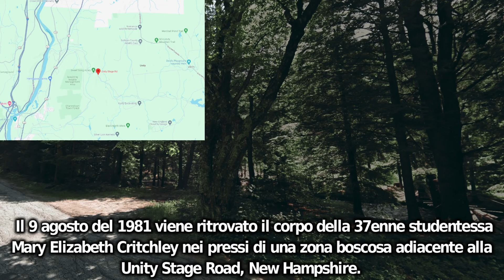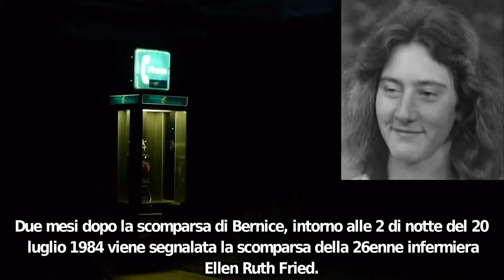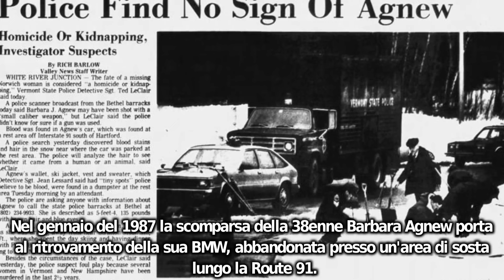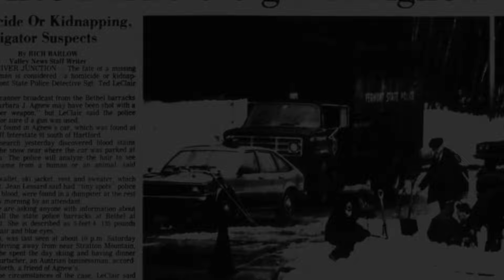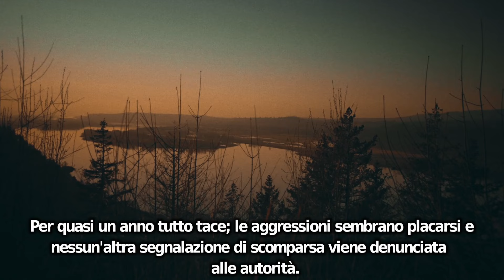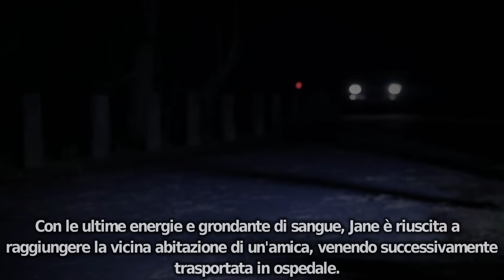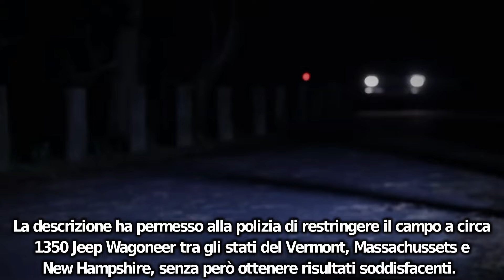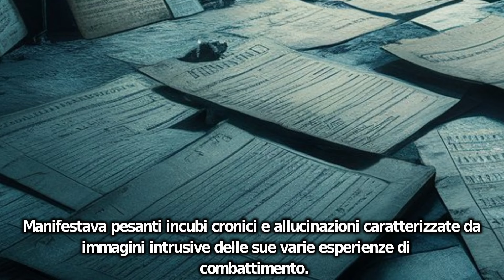STORIA DI UN SERIAL KILLER : Connecticut River Valley Killer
Nel 1978, tra le rive del Connecticut, ha inizio la scia omicida di un misterioso serial killer, meglio noto con nominativo di Connecticut River Valley Killer.